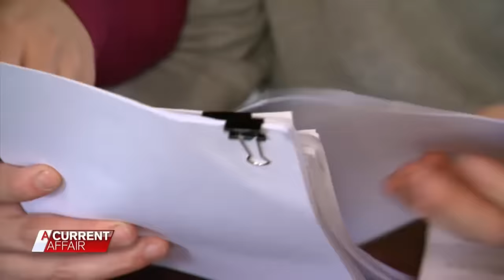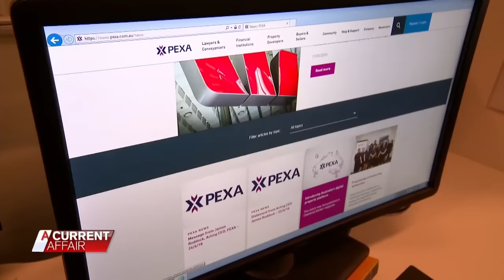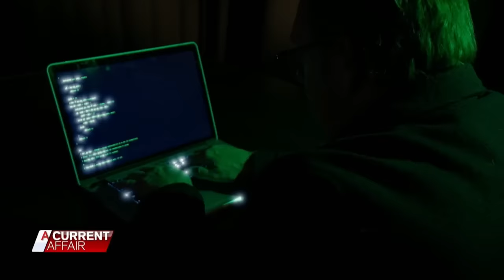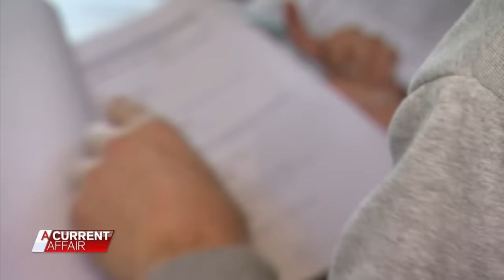Celebrity chef homeless after hackers steal $250k | A Current Affair Australia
Masterchef star Dani Venn has spoken out about her family’s horrific treatment after a major scamming attack they fell victim to.